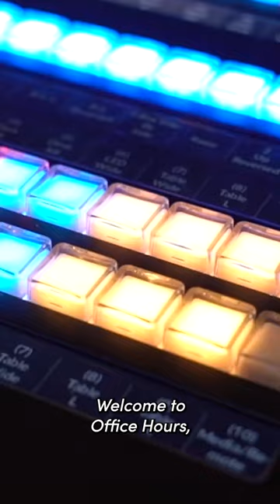Season 4 of David Meltzer’s Hit Show “Office Hours"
Join CraigGoldberg on Season 4 of DavidMeltzer Hit Show “Office Hours.” Premiere is tomorrow on Friday, June 30th on Apple TV.

The 4th season of Office Hours features a new cast of thought leaders, billionaires, entrepreneurs, celebrities, athletes, and entertainers to share their insights on dealing with success, failure, and everything in between.

The list of guests include Craig Goldberg, Co-Founder of inHarmony Interactive, Alex & Leila Hormozi, Co-Founders of Acquisition.com, Grant Cardone, CEO of Cardone Capital, Eric Thomas, acclaimed author, speaker, educator, & pastor, Marc D'Amelio, CEO of D'Amelio Brands LLC, Dr. Joe Dispenza, New York Times best-selling author, researcher, lecturer, and corporate consultant, legendary comedian Dane Cook, Erika Ayers, CEO of Barstool Sports, Sanya Richards-Ross, 4-Time Olympic Gold Medalist & Founder/Co-Owner of Mommi Nation, Adam Schefter, NFL Insider at ESPN, John Hennessy, chairman of Google parent Alphabet Inc (GOOGL.O), and many more!

The premiere episode of Office Hours Season 4 will air on June 30th. Don't miss this opportunity to glean knowledge from some of the most successful entrepreneurs of our era.